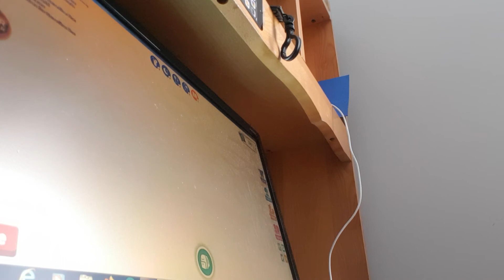playing adopt me part 1